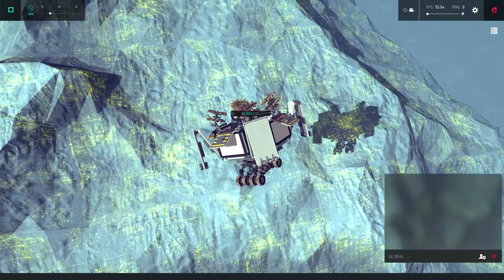The Virus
hello guys, tyhis is a helitransporter meant for heavy loads
the unit can carry up to 700 ton weights and is pretty stable.  lag caused is failry low considering it's block count.

you can land anywhere or hover above ground without fears, no size limits for the units :) fits in bounding box, but ccan carry around bigger stuff